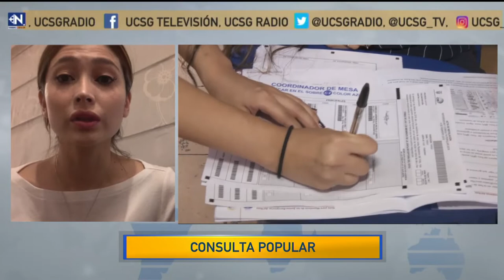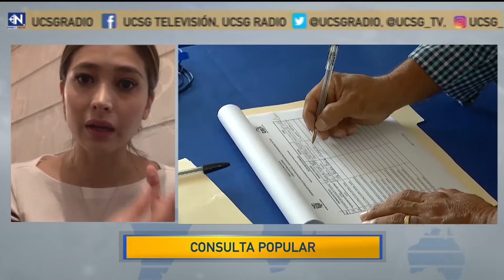UCSG NOTICIAS PRIMERA EMISIÓN - ENTREVISTA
Análisis de las preguntas de la consulta popular.

▶ Entrevista para UCSG Noticias: Karen Sichel - Asesora de la Presidencia de la República.